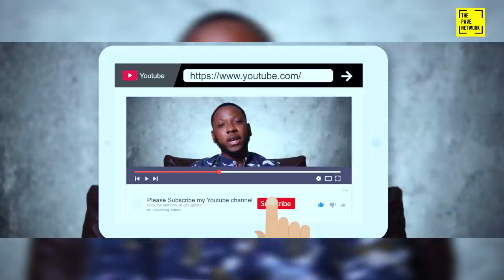50QUESTIONS WITH AARON ADATSI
YOU ASKED, WE DELIVERED.
LADIES & GENTLEMEN ; AARON ADATSI.

THIS IS @THEPAVENETWORK ORIGINAL